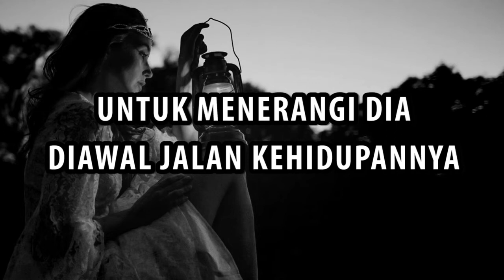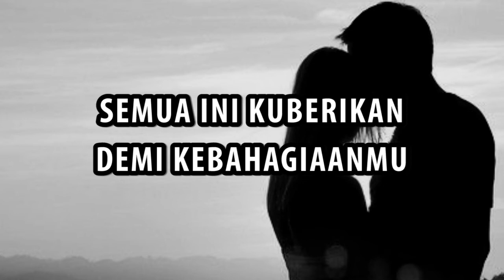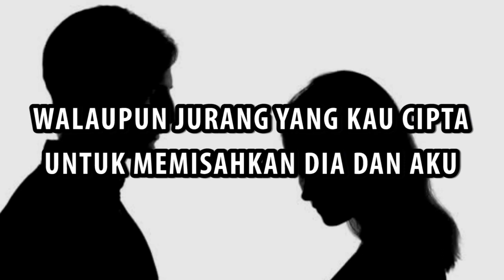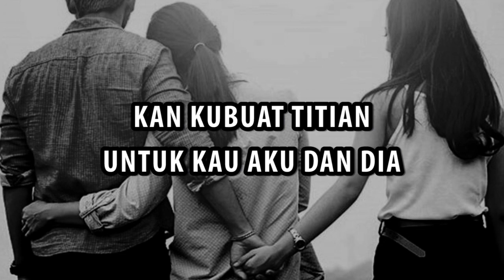Karaoke "Kau Aku & Dia" Black Sweet